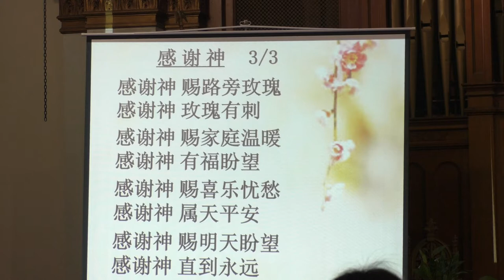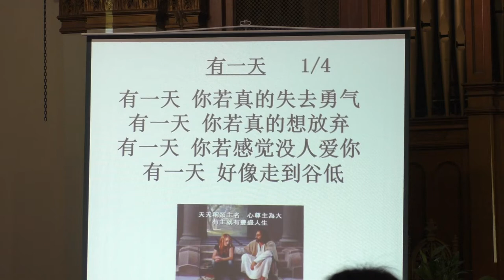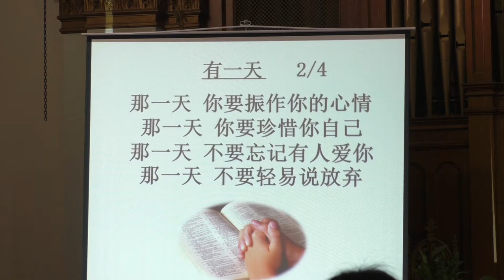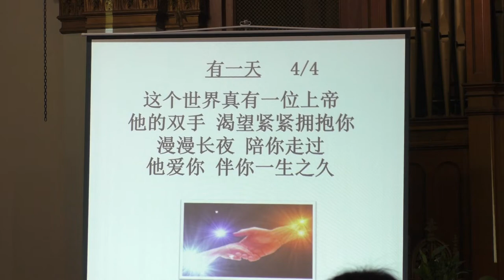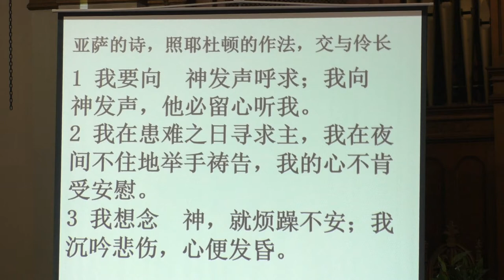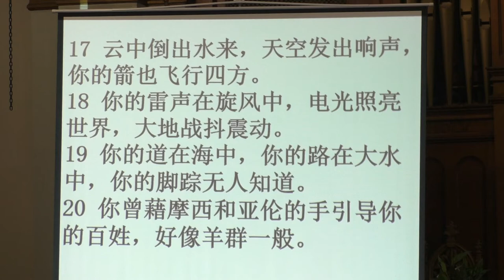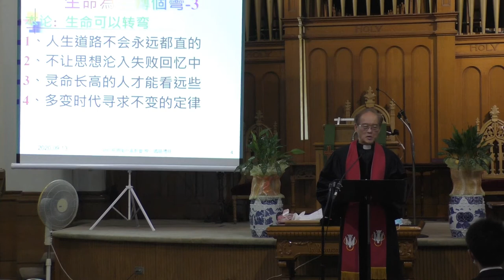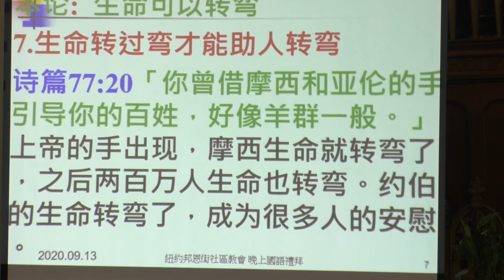邦恩街社区教会国语晚堂2020年9月13日莫正义牧师证道“生命为主转个弯”第三讲